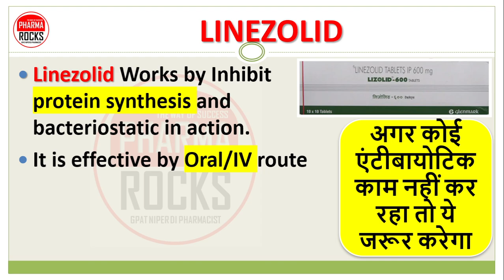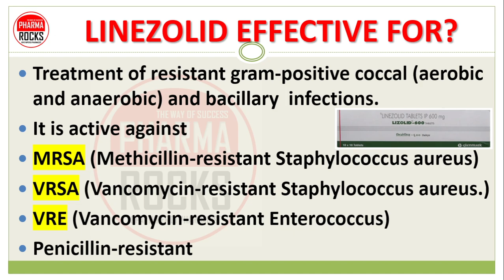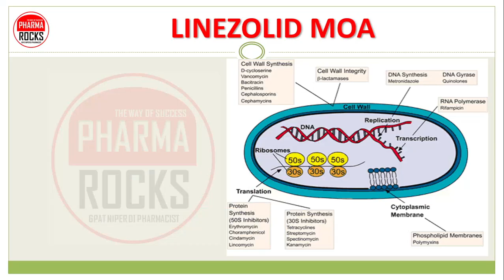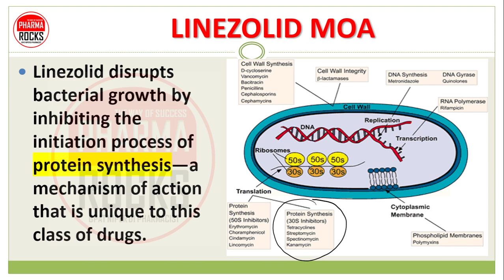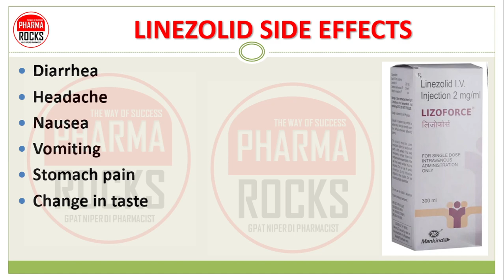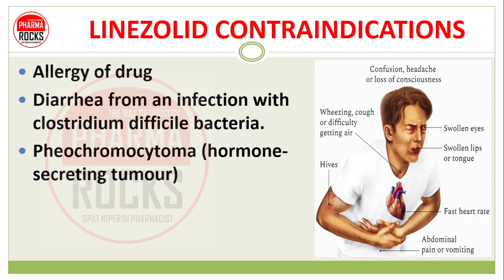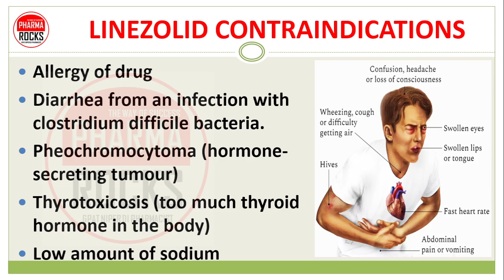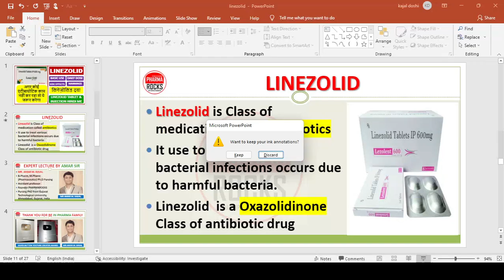लिनेज़ोलिड टैबलेट, उपयोग और फायदे, साइड इफेक्ट, कैसे इस्तेमाल करें, दवा कैसे काम करती है, linezolid